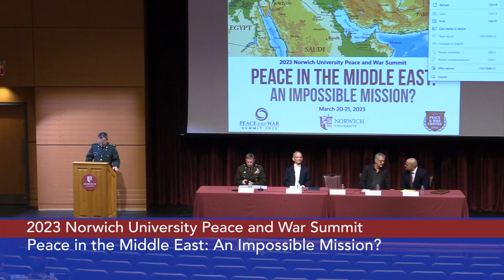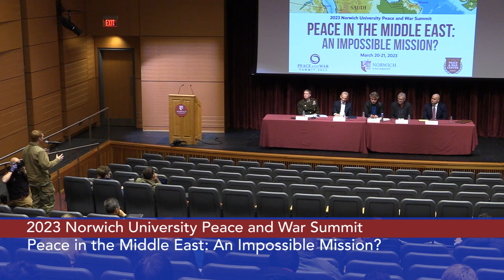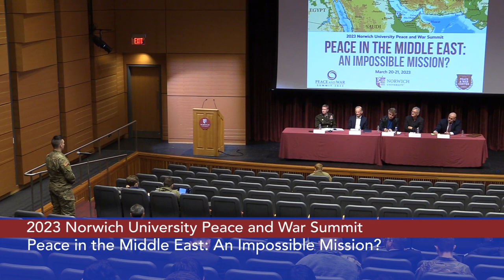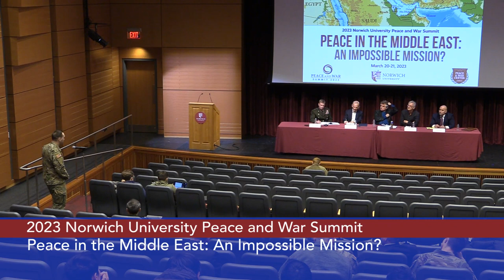2023 Peace and War Summit: Roundtable Discussion 2 3/21/2023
Norwich University Peace and War Center - 2023 Peace and War Summit: Peace in the Middle East: An Impossible Mission? Roundtable Discussion 2 3/21/2023